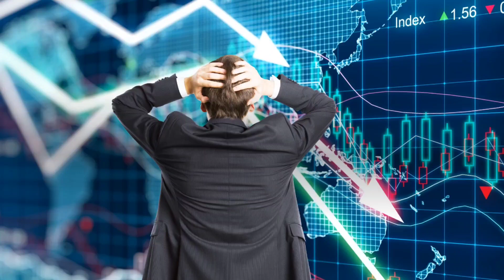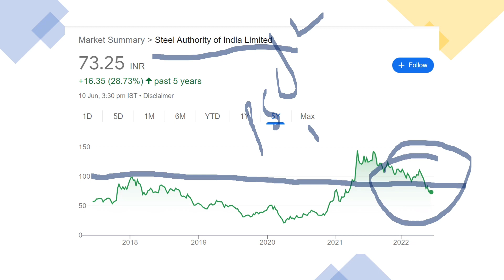Investors be ALERT ⚫ कंपनी के SHARE बेच के निकल रहे है ⚫ ((75,000,000 SHARES))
TY :)